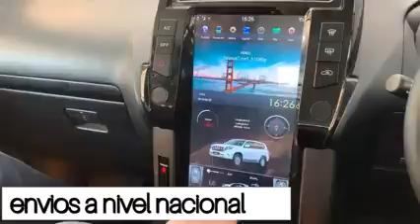radio Android tipo tesla para Toyota prado tx del 2009 al 2013